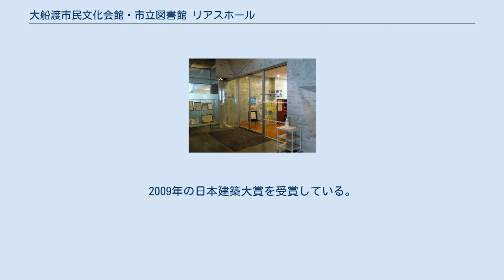大船渡市民文化会館・市立図書館 リアスホール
大船渡市民文化会館・市立図書館 リアスホール（おおふなとしみんぶんかかいかん・しりつとしょかん リアスホール）は、岩手県大船渡市にある複合公共施設。
正式名称は、大船渡市民文化会館及び大船渡市立図書館である。
 大船渡市街が少し離れた山裾に建つ。
地域の名勝である「穴通磯」をモチーフとしてデザインされている。
三陸の海をモチーフとしたデザインは館内にも共通し、ホール内の天井は空を漂う雲、壁は打ち寄せる波、客席は岩や船団、座席モケットはさざ波を表現している。
 設計者は新居千秋。
同じく新居が手掛けた水戸市立西部図書館は市長の指名に基づき市長の思想を反映して設計した建築物であったのに対し、当施設はプロポーザル方式で選ばれ、50回を超えるワークショップを繰り返すことで設計した建築物である。
当初は市民会館として計画されていたが、ワークショップを重ねた結果、市民の要望で図書館機能が追加された。
市民会館と図書館の複合施設となったことで、施設全体の稼働率が上がり、結果として個別に整備するよりも費用圧縮ができた。
2009年の日本建築大賞を受賞している。
 原則として大船渡市内在住または市内に通勤・通学している人を対象に貸出を行っているが、当面の間陸前高田市と住田町の住民も資料の貸出可能である。
 開館時間 休館日 毎週火曜日、年末年始（12月29日 - 1月3日）および蔵書点検期間（不定期）。
 大ホール マルチスペース